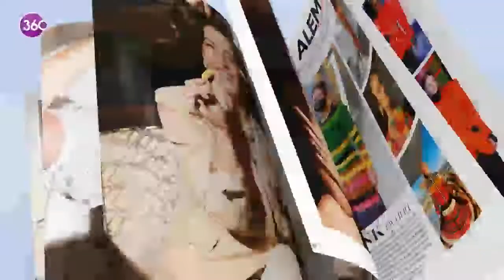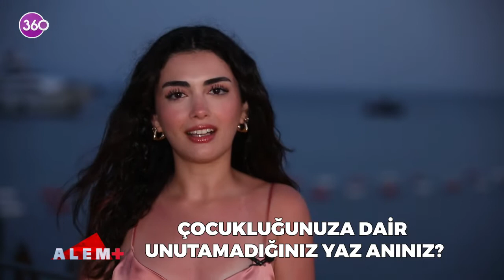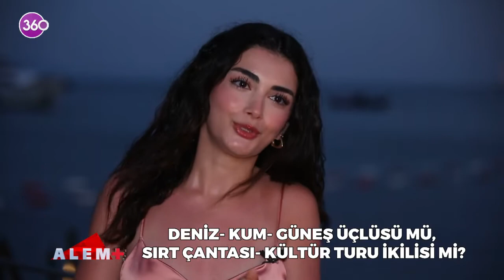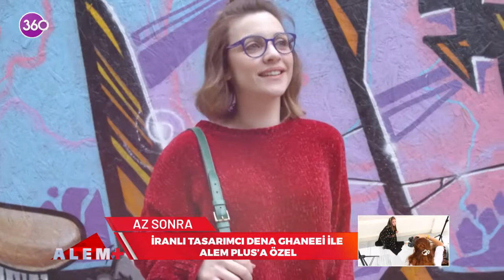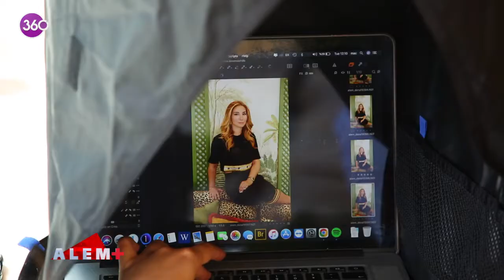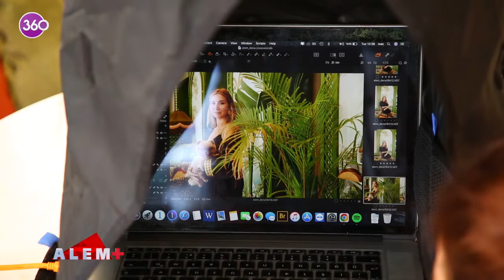Alem Plus - 24 07 2022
Alem dergisi; göz alıcı kapak çekimleri, modern sanatın yanında duran çizgisi, en özel açılış, davet, festival, bienal haberleri ve zengin içeriğiyle her hafta okurlarına ulaşmaya devam ediyor.

Sanat ve iş dünyasının birbirinden ünlü isimleriyle yapılan keyifli röportajlar, kısa ve eğlenceli soru cevap köşeleri, dünyanın farklı ülkelerinde yapılan kapak çekimlerinden görüntüler, Türkiye’nin ileri gelen isimleriyle yapılan birbirinden özel ev çekimleri, en göz alıcı davetlerden görüntüler, sanata dair en çarpıcı sergi ve etkinlikler, moda trendleri ve güzellik sırları bundan böyle Türkiye’nin en iddialı yaşam ve sanat programı ALEM PLUS’ta!